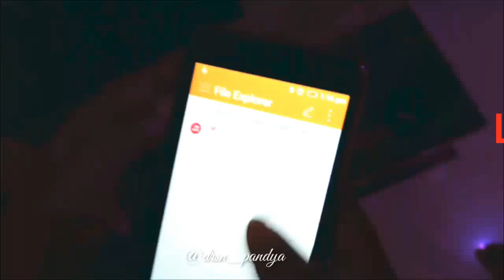Riply Na Aave Ae Pan Gujrati Dailog | Love Ni Bhavai | Malhar Thakkr| Gujrati Song Dance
Love 💓

Snapchat :-Add me on Snapchat! Username: drsn_pandya

Keep Dancing